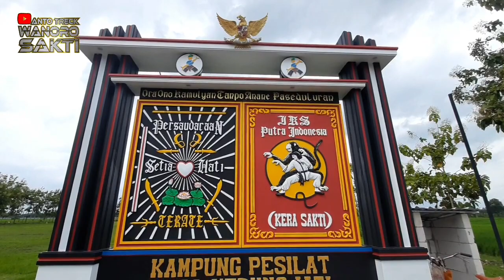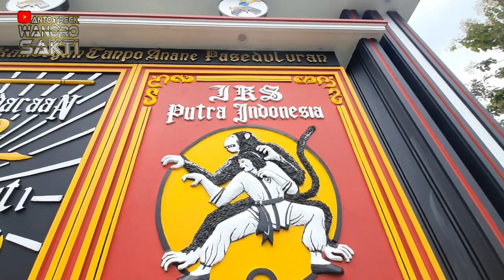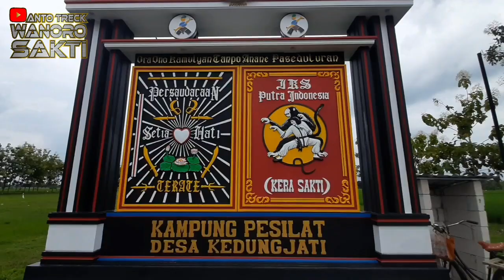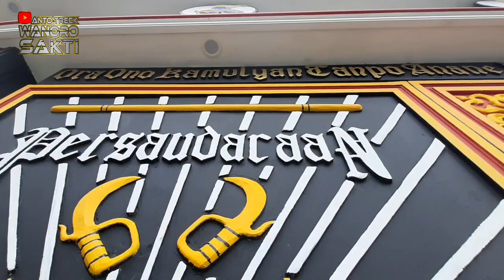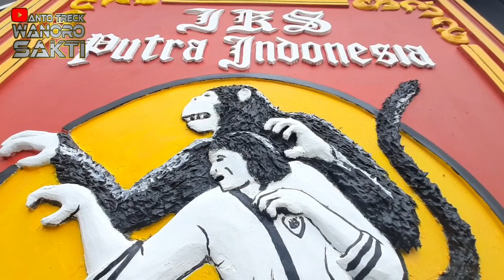Tugu megah PSHT IKSPI akhirnya jadi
judul